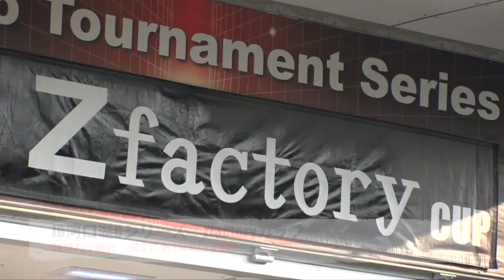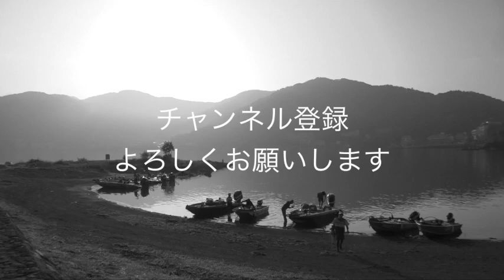JB 河口湖Ｂシリーズ第3戦 Go!Go!NBC!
カテゴリ
スポーツ